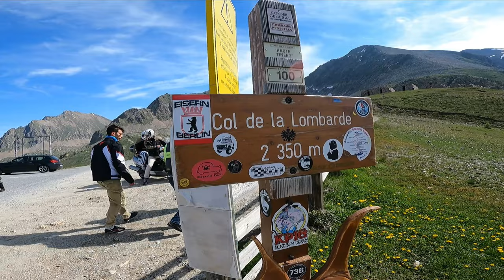Non è una MOTOTENDATA se non è BAGNATA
Eccoci in una mototendata che come solitamente accade è risultata essere bagnata.

ACCESSORI VARI

ABBIGLIAMENTO